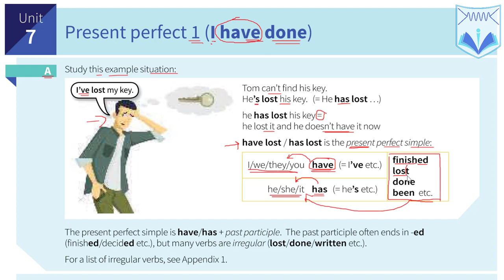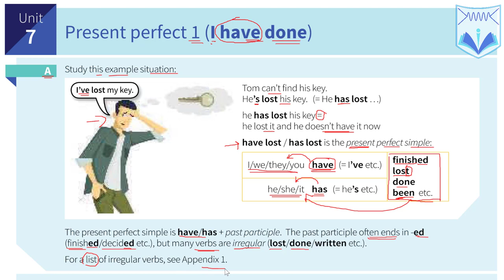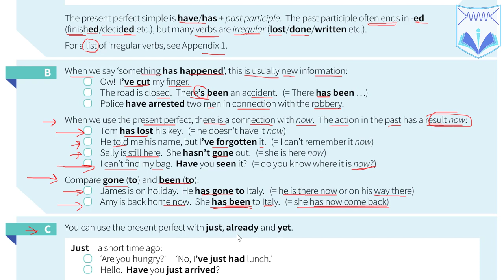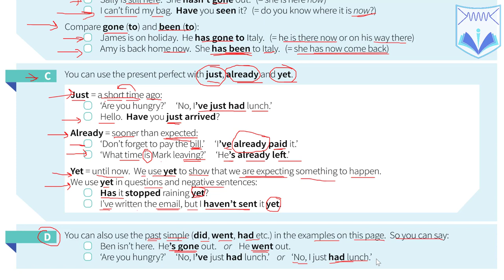English Grammar In Use - មេរៀនទី ៧ Present Perfect 1